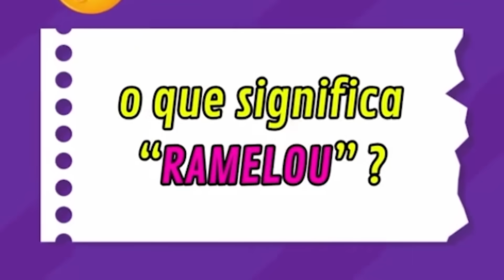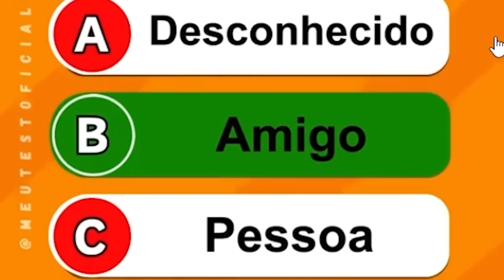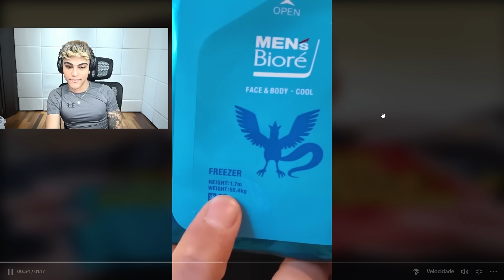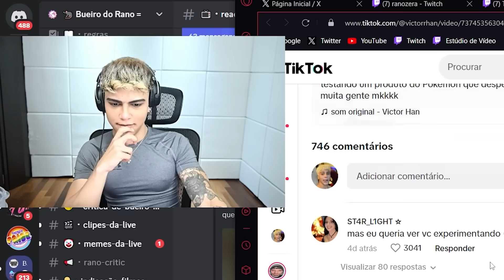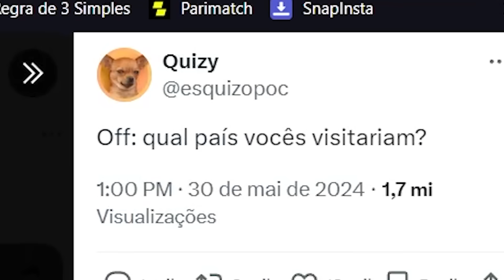Ele comprou *camisetinhas * de Pokémon para testar… 😳